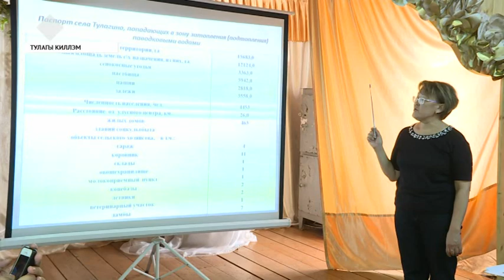Халаан кэмигэр сүөһүнү-сылгыны быстах кэмҥэ хаайар пууннары бэрэбиэркэлээтилэр